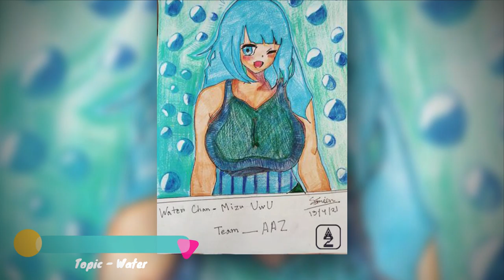AAZ || Tint of Creativity Collaboration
Our Tint of Creativity Collaboration.
Where our official members and a non-official member took part.
Here's the topic and our lovable members
● Nowshin Anjum  Topic - Freedom.
● Samiya Ali Sawda  Topic - Phone.
● Arubi San  Topic - Light Bulb.
● Riduan Abeneel  Topic - Snow.
● Fuad Samien  Topic - Water.
● Tahsin Islam  Topic-Glass.
● Jason Uchiha  Topic - Paint-Brush.
● Jack Yeager  Topic - Pencil.
● Wazedul Islam (Nafisa Islam) Topic- Crystal
● Kaguya Shoto  Topic - Cloud
● Mehrab Hossain  Topic - Fire
● Syed Rafiuzzaman Rudro  Topic - Fish
● Abrar Islam  Topic - Flower
● Rajoan Redoy  Topic - Elements (Tin)
Special thanks to Ragib Tokey for participating in the collaboration.
His Topic- Tree

Welcome to our family Animesthetic Artist Zone.
In here our motto is to showcase all sorts of artists from all over the world and inspire them to acknowledge their talent. It's open for anime and pop culture lovers from the whole world.
It is also a platform where we will cherish all of our artists for their awesome dedication and contribution.
We believe the artists who will tag along with us may receive benefits from here.
Now take a look at some important information about our association and some basic group rules :
* AAZ was established on 11th October 2020.